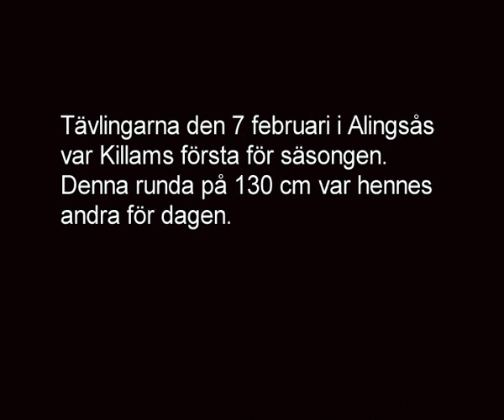Tina Murén och Killma på hopptävlingar i Alingsås den 7 feb runda 2.avi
Tävlingarna den 7 februari i Alingsås var Killams första för säsongen.
Denna runda på 130 cm var hennes andra för dagen. Innan hade hon och Tiba ridit en lägre klass.